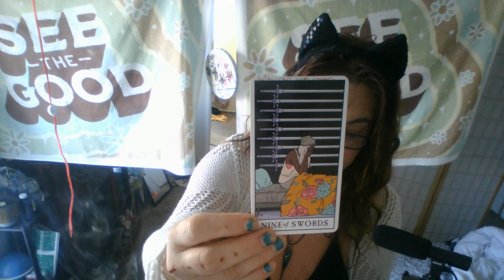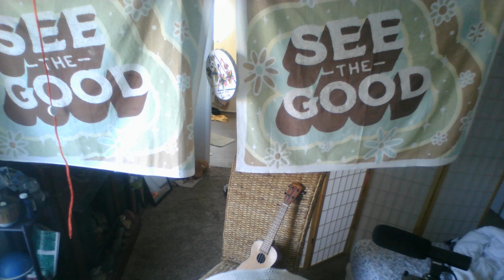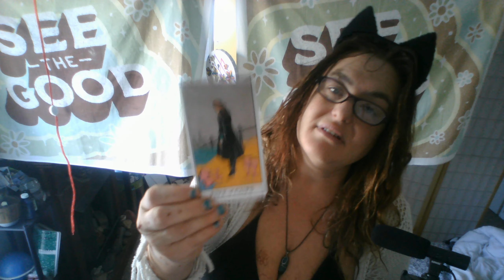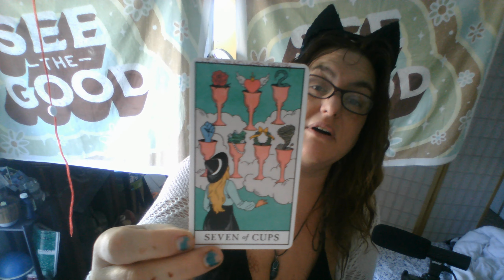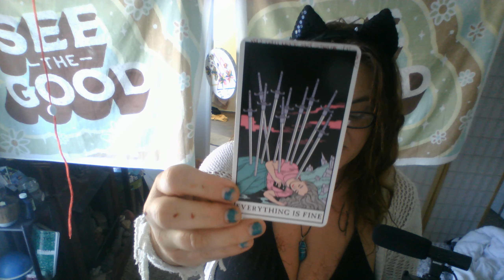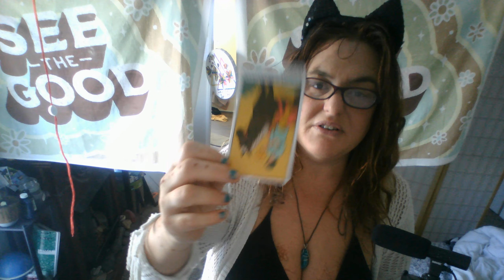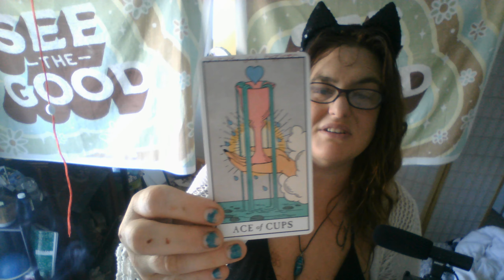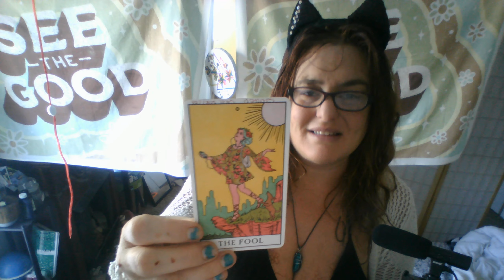😳✌ NEW YEAR MESSAGES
HOPE YOU ENJOY THE STORY AND IT RESONATES...
Ukunique Spirits is dedicated to trigger healing by story telling through the use of tarot cards... This channel can be harsh and is intended to trigger self love by releasing toxic situations. My language is very colorful and I'm raw😋...
So mature audience only...
  🧿TIP🧿
🛸GO FUND ME PAGES ON ABOUT PAGE  ☯ IG: ukuniquespirits  TikTok: ukuniquespirits37
Readings are only food for thought...The client is responsible for their own life and decisions. Ukunique Spirits shall not be held liable for any action taken and is not to be used for  Medical, Legal or Financial Advice and is not responsible for actions due to readings.